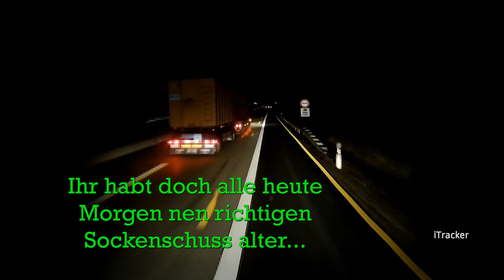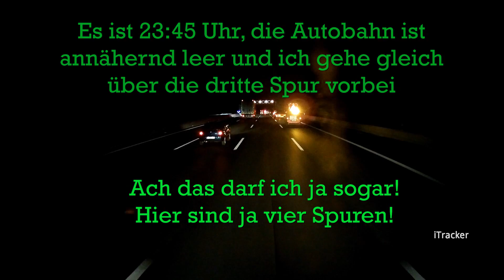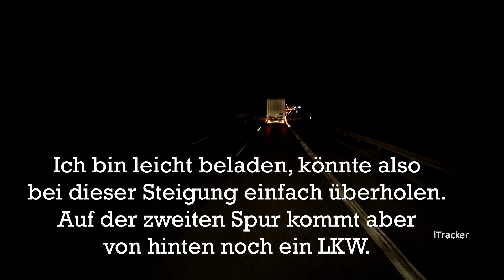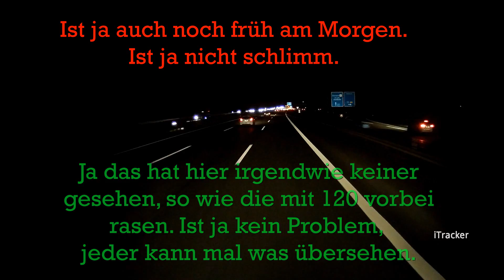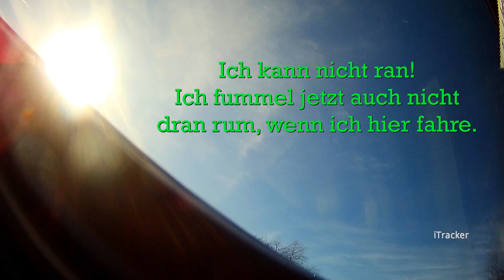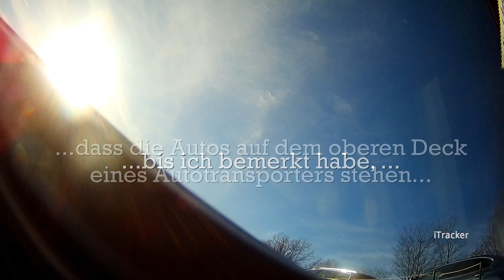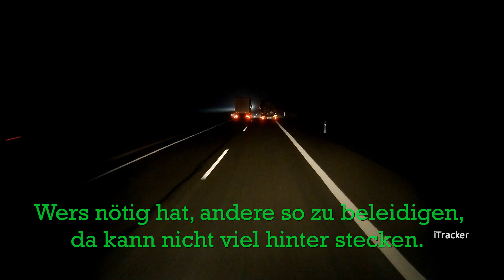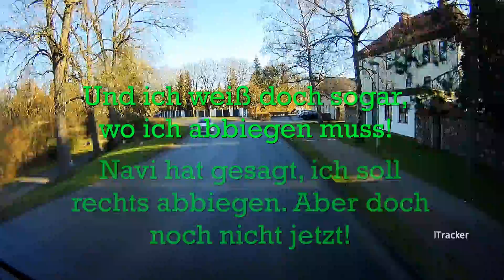LKW Dashcam - Der alltägliche Straßenwahn [#29]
Für alle, denen das hier zu langweilig ist: Geht euch russische Dashcam-Compilations anschauen. Problem gelöst 👍🏼

So meine Lieben! Nach langer Abstinenz bin ich wieder da!
Hier nun die zweite Folge mit Material aus dem Jahr 2020. Auch diese Folge ist etwas länger geworden, als es die alten Folgen waren! War halt wieder viel los... Aber seht selbst!

Aktuelles Fahrzeug:

Zugmaschine:
Mercedes Actros (2016), Volumen-Sattelzugmaschine
Kilometerstand: Etwa 450.000 km
Leistung: 450 PS / 330 kw / 12.809 ccm
Länge: 6,18 m
Breite: 2,5 m
Höhe: 4 m
Leergewicht: 8200 kg

Anhänger (Auflieger):
Krone, Volumen-Sattelanhänger
Länge: 13,86 m
Breite: 2,55 m
Höhe: 4 m
Innenhöhe: 3 m
Leergewicht Sattelanhänger: 7.000 kg

Zugmaschine+Auflieger:
Länge: 16,5 m
Maximales Gesamtgewicht: 40.000 kg

Ladung: Meistens Teile für die Automobilindistrie